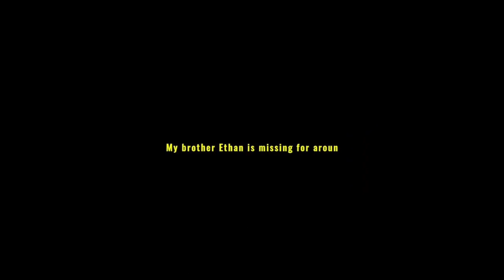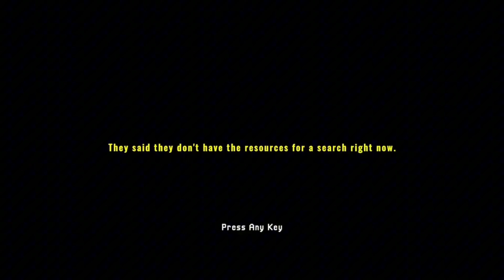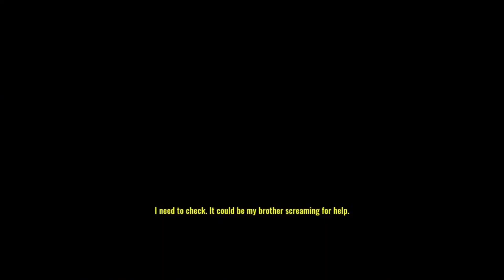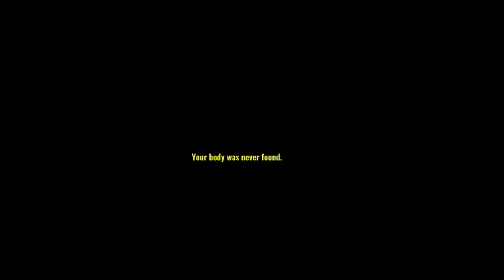this game actually scared me-Missing Hiker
short scary comfy horror game THIS SHI IS SCARY